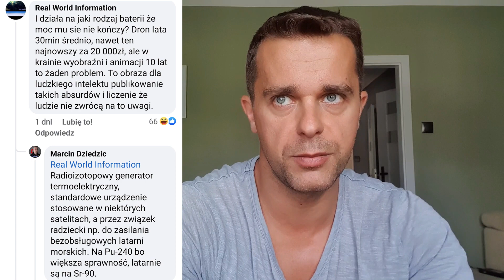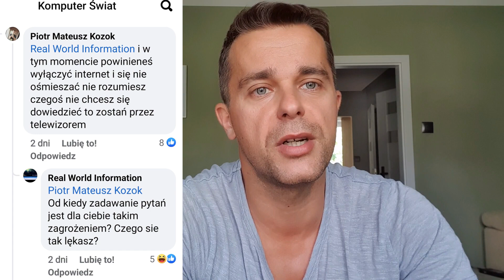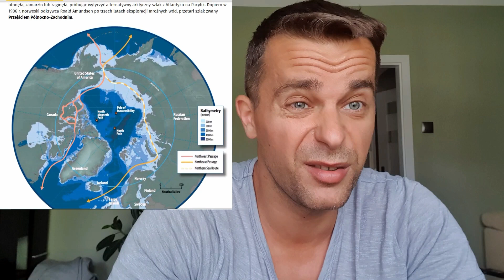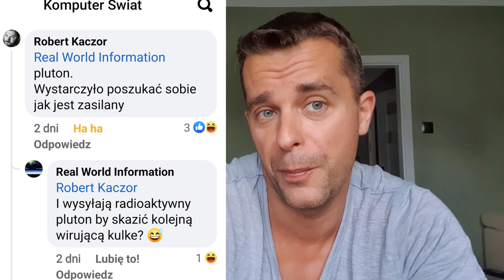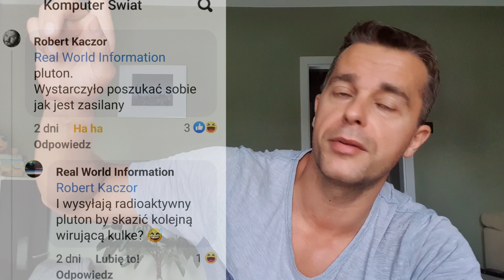10-lecia Marsjańskiego Łazika i Jego Technologia o Cudownych Właściwościach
Czy istnieje technologia, która sprawia że zdalnie sterowany pojazd może jeździć 10 lat bez potrzeby ładowania? Bo jeśli tak (nazywają ją RTG - Radioizotopowy Generator Termoelektryczny), to zrewolucjonizowało by to świat. Skoro działa tak dobrze w całym tzw. Przedsiębiorstwie Kosmicznym, to czemu zatem ją tak skrywać, zwłaszcza w czasach kiedy koszty energii i życia tak drastycznie rosną?